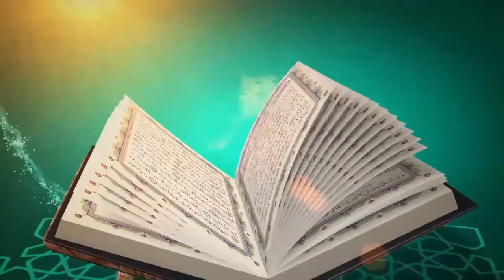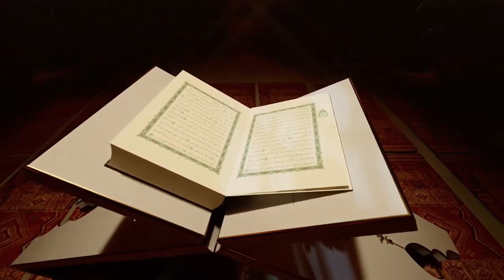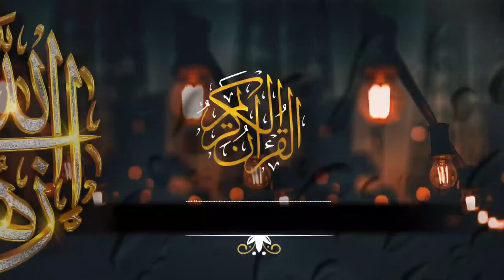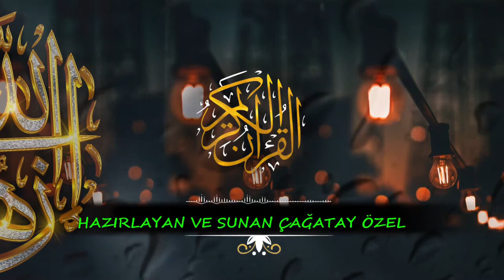𝓒̧𝓐𝓖̆𝓐𝓣𝓐𝓨 𝓞̈𝓩𝓔𝓛 𝓘̇𝓛𝓔 𝓢𝓐𝓗𝓤𝓡 𝓥𝓐𝓚𝓣𝓘̇ 25 .𝓑𝓞̈𝓛𝓤̈𝓜 ⬅️🕌🕋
𝒜𝐻𝒰𝑅 𝒯𝐼𝑀𝐸 𝒲𝐼𝒯𝐻 𝒞̧𝒜𝒢̆𝒜𝒯𝒜𝒴 𝒪̈𝒵𝐸𝐿 𝐸𝒫𝐼𝒮𝒪𝒟𝐸 25  ⬅️🕌🕋
BURSA İÇİN SAHUR VAKTİ : 05:09
SAHUR TIME FOR BURSA: 05:09
Miladi Tarih : 04 Nisan 2024 Perşembe
Hicri Tarih : 25 Ramazan 1445
Gregorian Date: Thursday, April 04, 2024
Hijri Date: 25 Ramadan 1445
HAZIRLAYAN VE SUNAN ÇAĞATAY ÖZEL
PREPARED AND PRESENTED BY ÇAĞATAY ÖZEL
tüm telif hakları saklıdır
all copyrights reserved
hayırlı ramazanlar türkiye
hayırlı ramazanlar bursa
happy ramadan Türkiye
happy ramadan bursa
hayırlı sahurlar türkiye hayırlı  sahurlar bursa
Happy sahur Türkiye, Happy sahur Bursa
DİKKAT BU VİDEO BURSA SAHUR VAKTİNE GÖRE YAPILDI
ATTENTION THIS VIDEO WAS MADE ACCORDING TO BURSA SAHUR TIME

İstanbul İçin SAHUR VAKTİ : 05:07
SAHUR TIME for Istanbul: 05:07

Ankara İçin SAHUR VAKTİ :   04:54
SAHUR TIME for Ankara: 04:54

İzmir İçin SAHUR VAKTİ :   05:20
SAHUR TIME for Izmir: 05:20
Medıne İçin SAHUR VAKTİ : 04:51
SAHUR TIME for Medina: 04:51
وقت السحور للمدينة المنورة: 04:51
Mekke İçin SAHUR VAKTİ :    04:51
IFTAR TIME for Mecca: 04:51
موعد السحور بتوقيت مكة: 04:51
SAAT VAKTİ KAYNAK SİTE : namazvakitleri.diyanet.gov.tr
TIME TIME SOURCE SITE: namazvakitleri.diyanet.gov.tr
موقع مصدر الوقت: namazvakitleri.diyanet.gov.tr